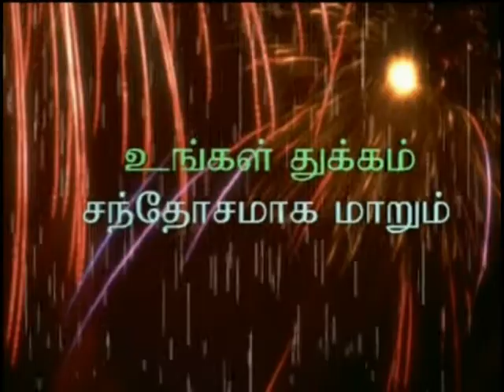Bro DGS Dhinakaran | Tamil Christian Message | 90s Classics | Trinity Church, Pondicherry - Part 1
Bro DGS Dhinakaran | Tamil Christian Message | 90s Classics | Trinity Church, Pondicherry
Address:
Trinity Full Gospel Church
Asirwadha Street,
(Srinivasa Apartment Backside),
Villianur Main Road,
Ulavarkarai,
Pondicherry – 10.

Bank Deatils:
Bank Name: Indian Overseas Bank
Account Name: Trinity Full Gospel Church
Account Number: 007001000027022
IFSC: IOBA0000070
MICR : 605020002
Branch Code: 0070

Trinity Full Gospel Church, Uzhakarai, Puducherry 605005

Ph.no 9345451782